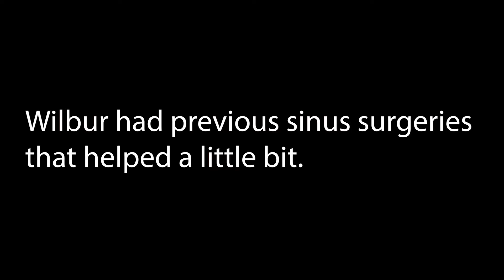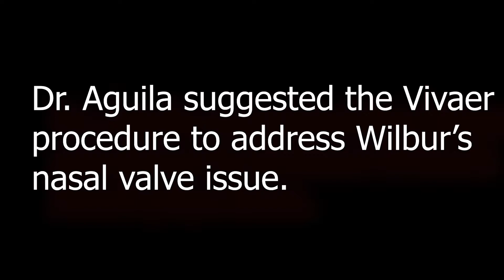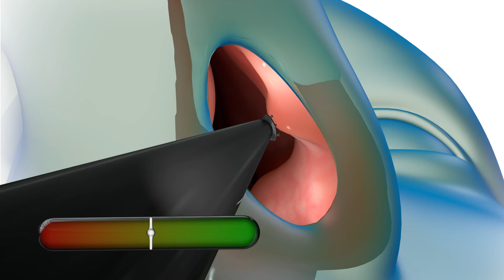Wilbur's Nasal Congestion Relieved Thanks to His Wife Carol's Surgeon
Wilbur's wife Carol had nerve surgery with Dr. Demetrio Aguila. At a follow-up visit he learned about a non-surgical procedure that could alleviate Wilbur's nasal congestion. Dr. Aguila's academic training helped him understand Wilbur's problem.